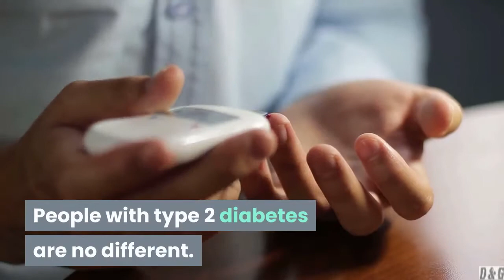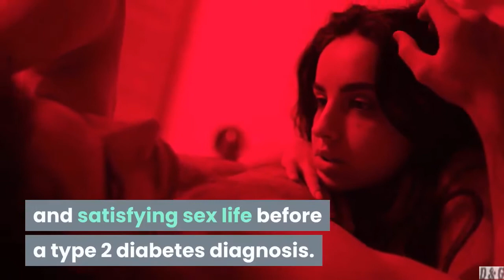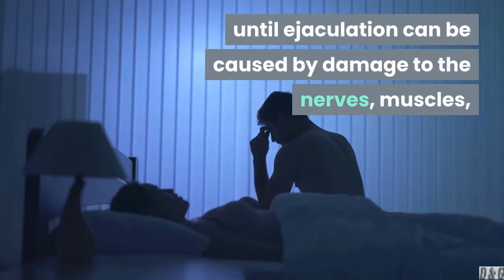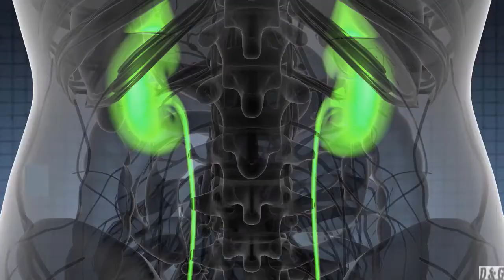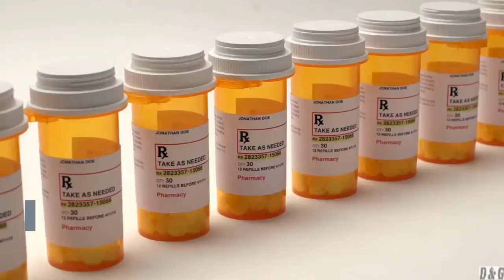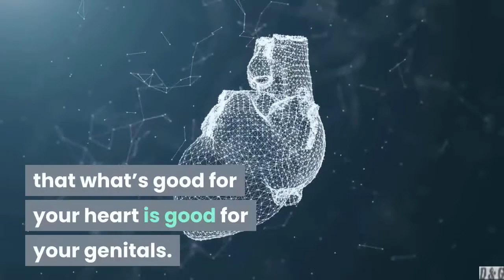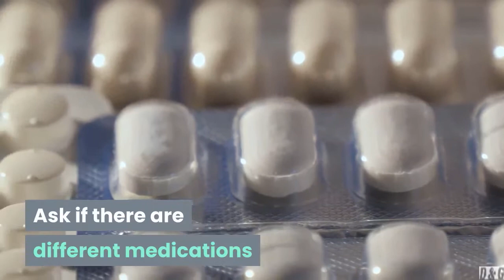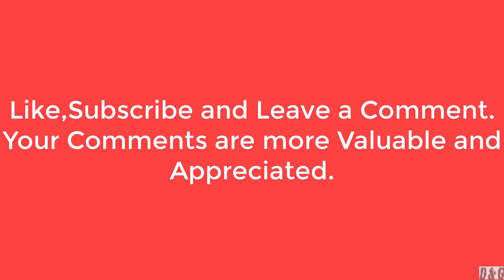Sexually Transmitted diseases (STD ) Or Infections (STI ) and Type 2 Diabetes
With chronic conditions, intimacy can get put on the back burner. However, healthy intimacy and intimate expression are at the top of the list when it comes to maintaining quality of life, no matter what other problems a person may face.

People with type 2 diabetes are no different. It’s important to recognize and address intimacy issues that affect people with diabetes. Type 2 diabetes can cause intimate complications for both sexes.

Intimate health issues affecting both men and women

A common intimate health issue seen in people with type 2 diabetes is a decrease in libido, or loss of a intimacy drive. This can be frustrating if someone had a thriving libido and satisfying intimacy life before a type 2 diabetes diagnosis.

Causes of a low libido associated with type 2 diabetes include:

side effects of medications for high blood pressure or depression
depression
hormonal changes
stress, anxiety, and relationship issues

Diabetic neuropathy

Diabetic neuropathy, a type of nerve damage associated with diabetes, can cause intimate issues. Numbness, pain, or lack of feeling can also occur in the genitals. This can lead to erectile dysfunction (ED).

Neuropathy may also inhibit orgasm or make it difficult to feel intimate stimulation. These side effects can make intimacy painful or unenjoyable.

Relationship concerns

Communication between partners about any intimate issues is important. A lack of communication can harm the intimacy and intimate side of a relationship.

Intimate health issues specific to men

The most widely reported intimate health issue facing men with diabetes is ED. Some cases of diabetes are first diagnosed when a man seeks treatment for ED.

Side effects of certain medications can alter testosterone levels, also causing ED. Other conditions that accompany diabetes can also contribute to ED. They include:

obesity
high blood pressure
depression, low self-esteem, and anxiety
being inactive or not getting enough exercise

Intimate health issues specific to women

For women, the most common intimate health issue that comes with type 2 diabetes is Female opening dryness. This can be the result of hormonal changes or reduced blood flow to the genitals.

Prevent type 2 diabetes from hijacking your intimate life

Intimate problems that occur with type 2 diabetes can be frustrating and cause anxiety. You may feel that giving up on intimacy expression is easier than finding ways to cope or adjust.

Having a healthy and active intimate life is important to your quality of life. Type 2 diabetes may make intimacy activity more challenging, but it doesn’t mean you have to completely forgo intimacy expression.

When diabetes treatment is successful, intimacy issues often resolve themselves. If you stay healthy and communicate with your partner and healthcare provider about any issues, you can maintain a healthy intimate life.

 Written by Dr. Kelly Connell
Medically reviewed by Debra Sullivan, Ph.D., MSN, R.N., CNE, COI